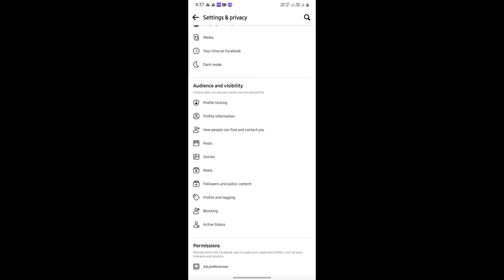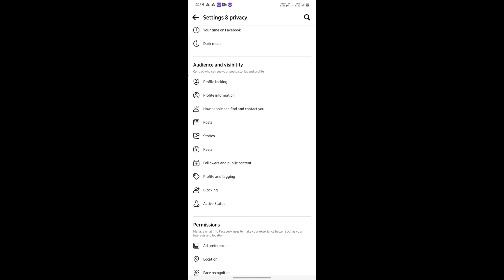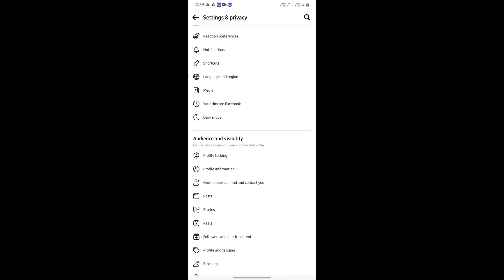Flow Switch On Facebook Profile|Flow button on Facebook/profile